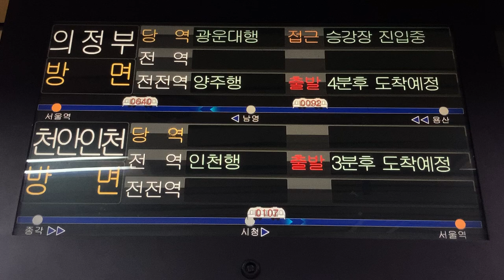1号線(1호선) 京釜電鉄線(경부선) 서울역(ソウル駅) 改札口 LCD発車標(発車案内ディスプレイ 출발 안내 디스플레이)